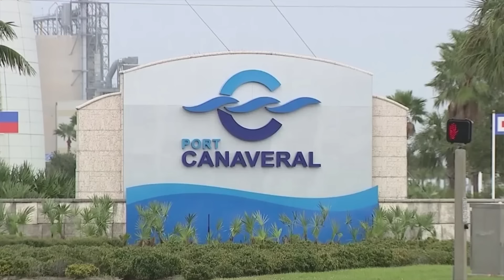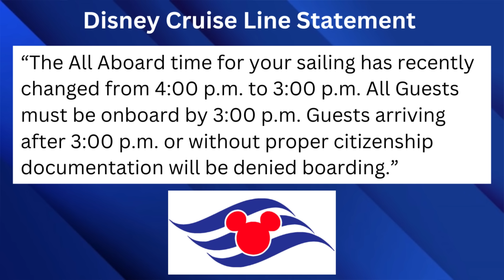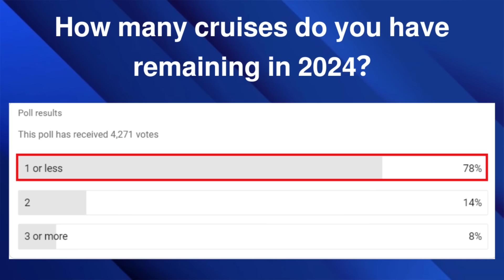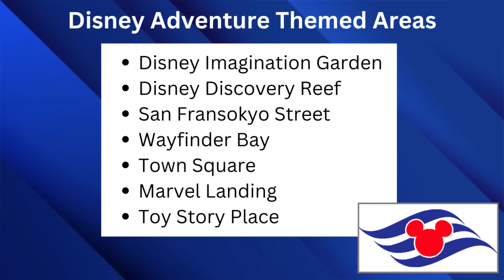CRUISE NEWS: Child Passenger Missing, Port Security Alert & More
👉𝗟𝗲𝗮𝗿𝗻 𝗮𝗯𝗼𝘂𝘁 𝗗𝗶𝘀𝗻𝗲𝘆 𝗔𝗱𝘃𝗲𝗻𝘁𝘂𝗿𝗲'𝘀 𝘁𝗵𝗲𝗺𝗲𝗱 𝗮𝗿𝗲𝗮𝘀 𝗵𝗲𝗿𝗲:
Area #1:  Disney Imagination Garden
This area will serve as the emotional heart of the Disney Adventure and will offer a garden and open-air performance venue. It will feature themes that include Moana on the high seas and Mowgli in the jungle.

Area #2:  Disney Discovery Reef
This area will offer shops and dining options. Animations that served as inspiration for the venue include “The Little Mermaid,” “Lilo & Stitch,” “Finding Nemo” and “Luca.”

Area #3:  San Fransokyo Street
This area will be a family entertainment area. It was inspired by “Big Hero 6”. The space will pulse with the energy and atmosphere of a vibrant street market. The venue will offer an assortment of interactive games and activities, shops, cinemas and more.

Area #4:  Wayfinder Bay
This area was designed as an open-air oasis under the sun.  It will be a spot for both for relaxation and exclusive entertainment. The casual yet sophisticated poolside retreat will reflect the Pacific Islands-inspired theme of “Moana”.

Area #5:  Town Square
This area will celebrate Disney royal characters. It will have shops, lounges, coffee shops, restaurants, and entertainment spaces.  Town Square will feature nods to animations like “Tangled,” “Cinderella,” “Frozen,” “Snow White and the Seven Dwarfs,” “The Princess and the Frog” and more.

Area #6:  Marvel Landing
This area will act as a celebration of Marvel’s personalities. The venue will offer all-new attractions and experiences.Aimed at all ages, the entertainment will be inspired by Marvel’s favorite superheroes.

Area #7:  Toy Story Place
This area was designed to inspire guests to “explore, create, connect and have fun” in an interactive space. It will offer themed food venues and water play areas.  The space was inspired by Pixar’s “Toy Story” movies and shorts.